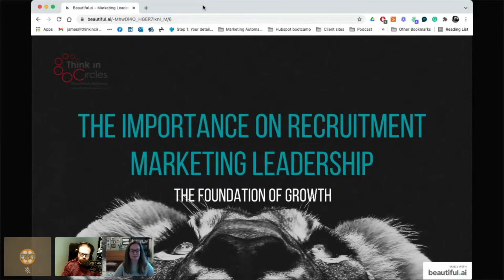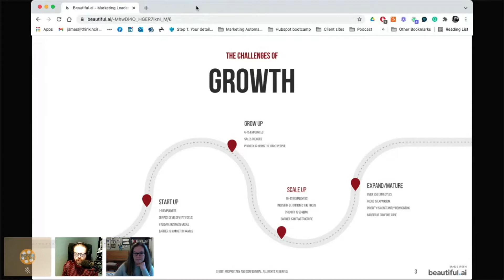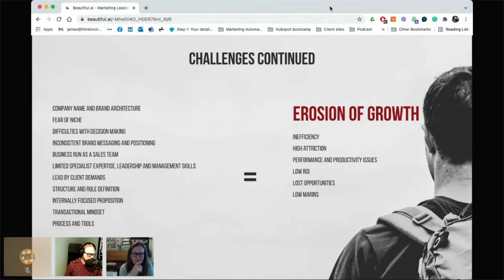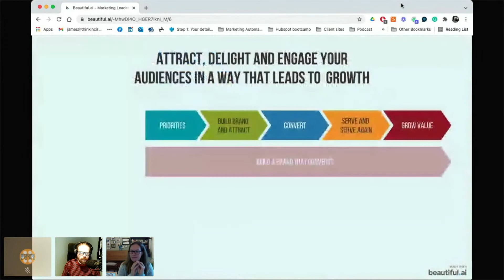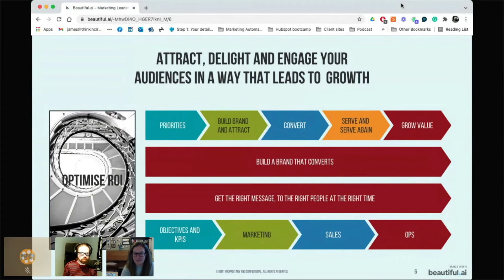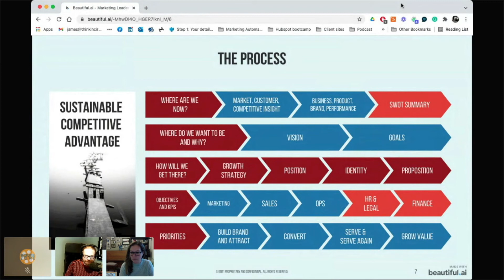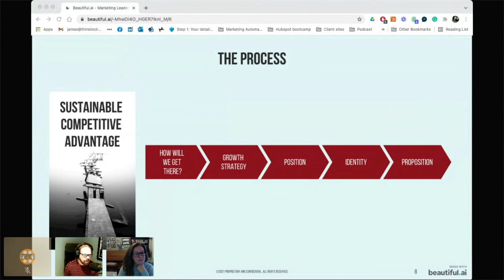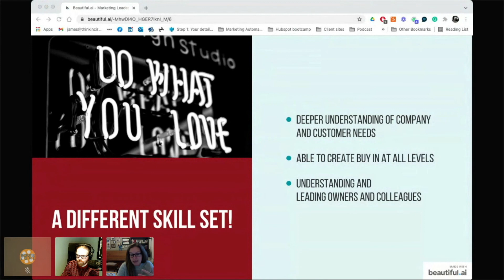Recruitment Marketing Leadership: The Foundation of Growth | ThinkinCircles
James Whitelock and Kat Allenby are talking you through the key aspects of great recruitment marketing leadership, and how you can become a leader in order to grow your business more effectively.

Click the link to find out more about how James and the ThinkinCircles team can help you